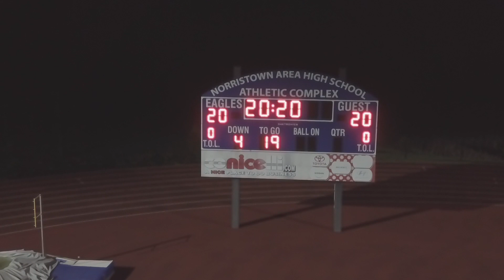Lights Shine Bright: NASD Honors the Class of 2020 with 20 Minute Lighting of their Stadium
Norristown Area School District Lit their stadium from 8:20 (20:20 military time) for 20 minutes in connection with the Pioneer Athletic  Conference school to honor the Class of 2020 and our First responders and front line workers during the COVID19 Pandemic.

Music: The Blue and White performed by the NAHS Select Choir
Videography
John Doyle and Josiah Blizzard